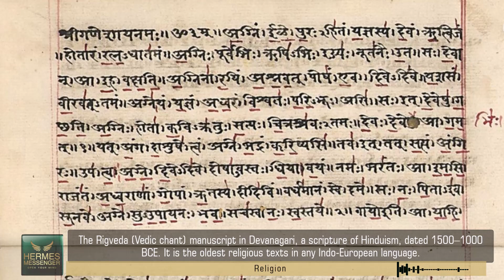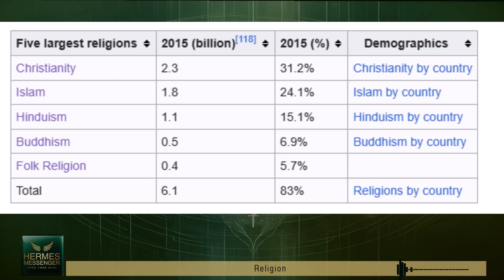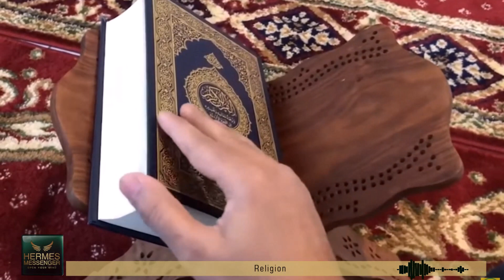Unveiling the Divine: Exploring the Essence of Religion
📝 Video Description
Join us on a profound journey as we explore the essence of religion in "Unveiling the Divine: Exploring the Essence of Religion." This enlightening video delves into the heart of what religion means to individuals and societies worldwide. We examine how different faiths connect people to the divine, the role of religion in shaping cultures, and the personal experiences that bring spirituality to life. Whether you're deeply religious, seeking spiritual guidance, or simply curious about the various beliefs that shape our world, this video offers a thoughtful, respectful exploration of one of humanity's most enduring questions: What is religion, and how does it connect us to the divine?

💬 Short Description
Discover the profound connection between religion and spirituality in our latest video, "Unveiling the Divine: Exploring the Essence of Religion" - a journey into the heart of faith and belief.

Generate 5 # for the Theme

Our Commitment: We respect copyright laws and commit to compliance. We aim for amicable resolutions, including video removal or proper credits.